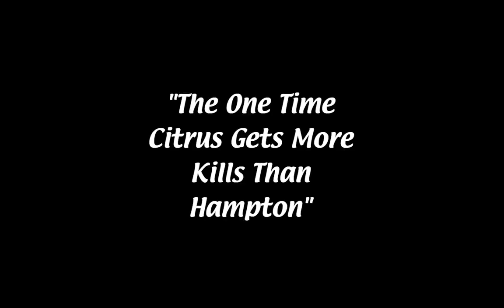plug4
my magnum opus